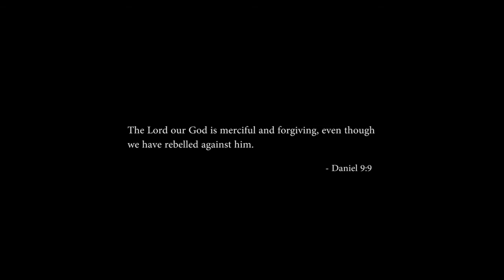Francina Baloyi Story English with Xhosa Subtitles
Powerful testimony of Francina Baloyi